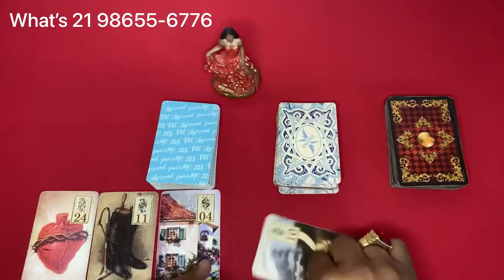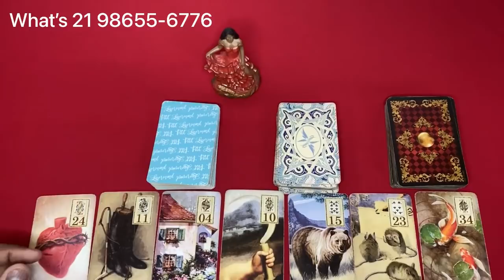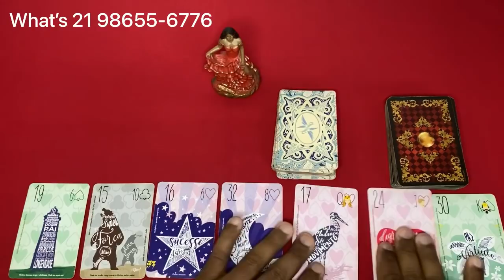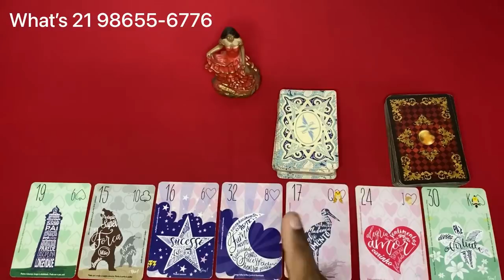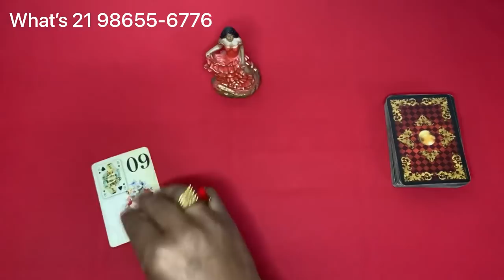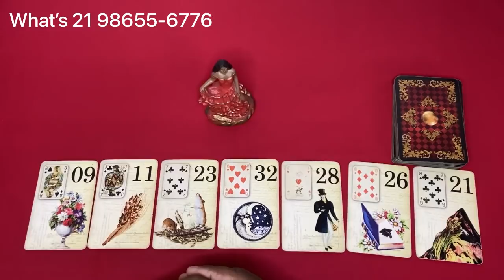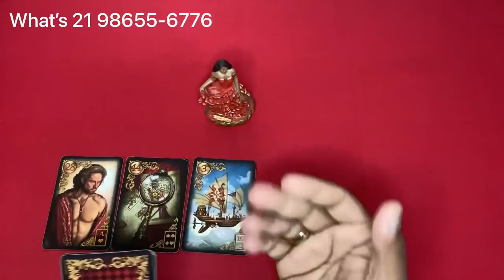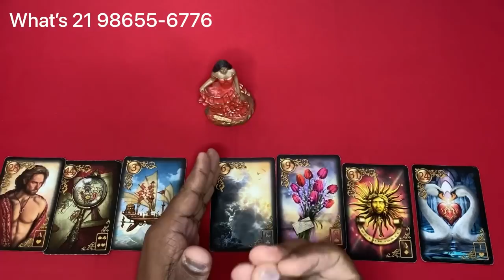ELE HOJE EM RELAÇÃO A VOCÊ! !!💘 [ Tarot Responde ] Tarô [Tarô ] Tarot